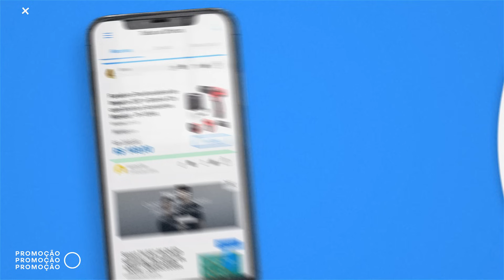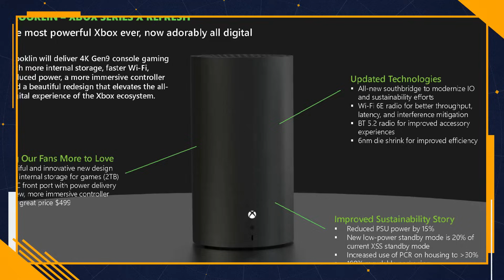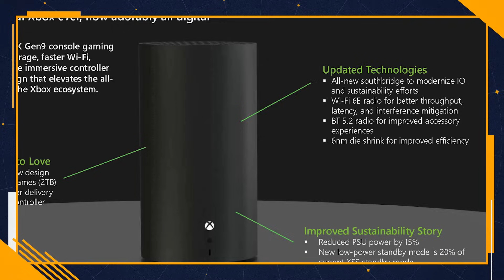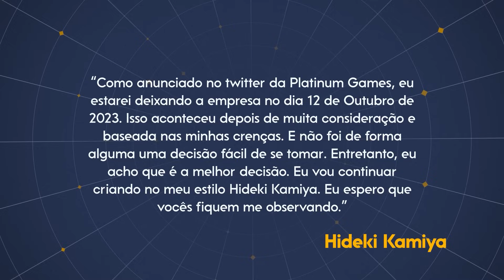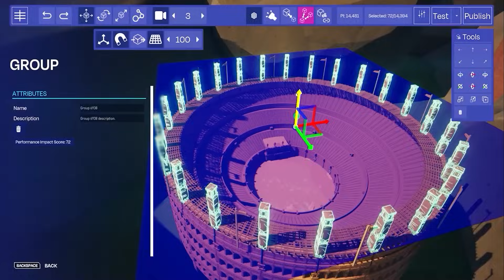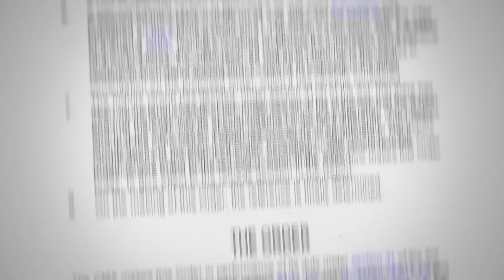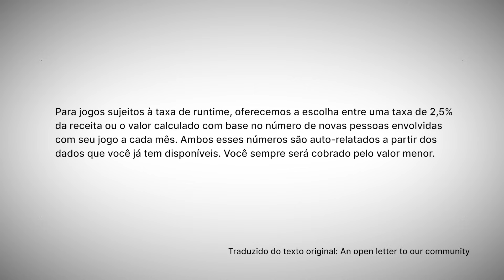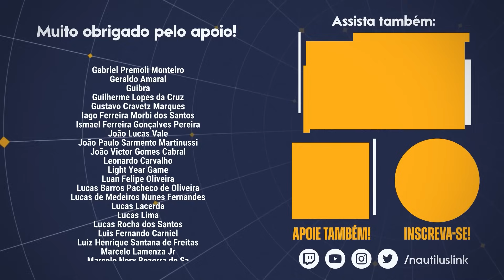Vazamentos do Xbox, Resumão da Tokyo Games Show 2023 e MAIS - Notícias a Bordo #23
No Notícias a Bordo de hoje, falamos sobre os vazamentos do Xbox, sobre a aprovação provisional da compra da Activision Blizzard, sobre a Tokyo Games Show e muito mais!

00:00:00 - Intro
00:01:12 - Vazamentos do Xbox
00:04:43 - Resumão da Tokyo Games Show 2023
00:08:45 - Segunda quinzena de Setembro no Game Pass
00:10:39 - The Crew Motorfest é um sucesso
00:11:10 - Kamiya deixando a Platinum Games
00:12:10 - Marvel's Spider Man 2 está pronto
00:12:31 - Novo jogo do Senhor dos Anéis é anunciado
00:12:56 - Novo trailer de Everywhere
00:13:40 - The Division 3 é confirmado
00:14:15 - O Massacre da Serra Elétrica supera 4 milhões de jogadores
00:14:39 - Detalhes da décima temporada de Sea of Thieves
00:15:53 - Compra da Activision Blizzard é provisionalmente aprovada
00:16:57 - Unity voltando atrás em suas decisões
00:19:00 - Você pode ter deixado passar
00:19:43 - Conclusão

Narração e Roteiro por Lucas Zavadil | @lucaseduardrz
Edição por Lucas Zavadil, Bruno Tessaro e Nelson Rocha | @lucaseduardrz @brunotessaro @nelrochaf